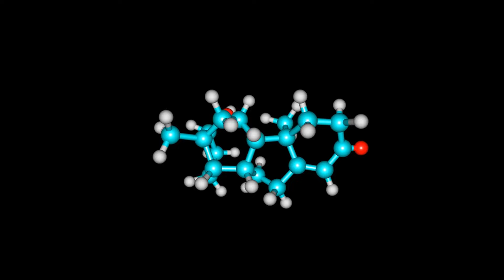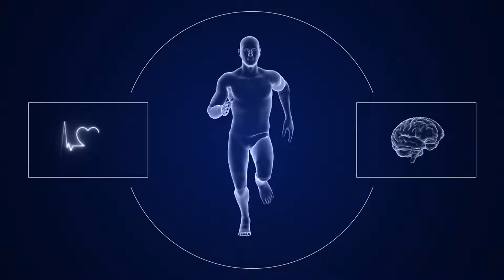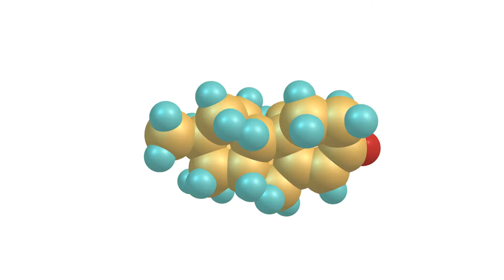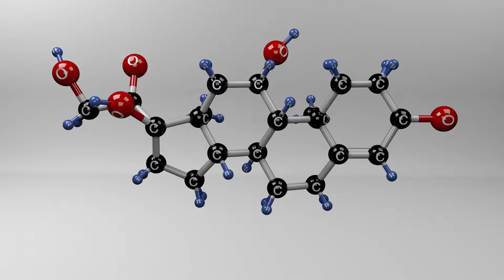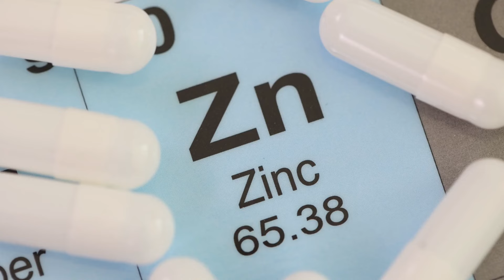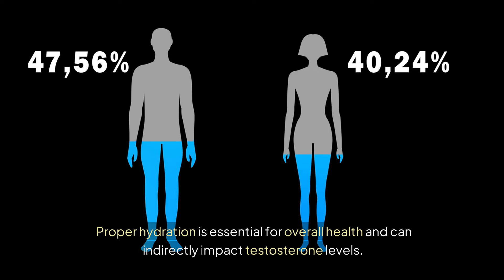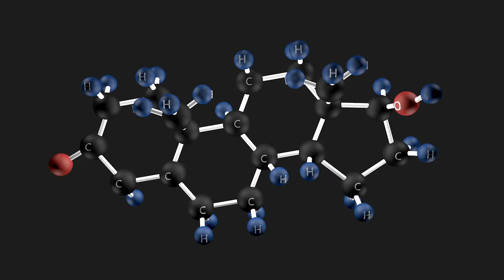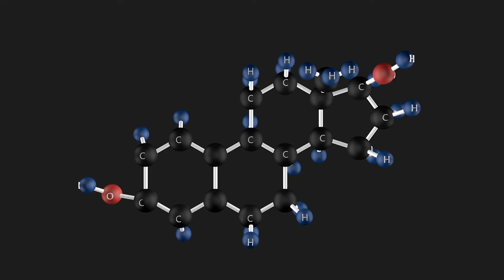15 THINGS NEEDED TO TRIPLE YOUR TESTOSTERONE (MUST WATCH)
Welcome back to Healthy Habit Hub! In this video, we're diving into an essential topic for anyone looking to boost their fitness game: 15 Things You Must Do to Triple Your Testosterone! 💪

Testosterone is crucial for muscle growth, fat loss, and overall well-being, and we've got the best tips to naturally elevate your levels. From exercise routines and diet hacks to sleep and stress management, we cover it all.

📋 In this video, you'll learn:

The best types of exercise to boost testosterone
Why sleep is your best friend for hormone production
Foods to eat and avoid for optimal testosterone levels
How to manage stress effectively
The importance of vitamins and minerals like Vitamin D, Zinc, and Magnesium
Lifestyle changes to avoid testosterone-lowering chemicals
📌 Don't miss out on:

Practical tips you can start implementing today
Easy-to-follow advice backed by science
Strategies for both immediate and long-term benefits
Share this with friends and family who might benefit from these tips!